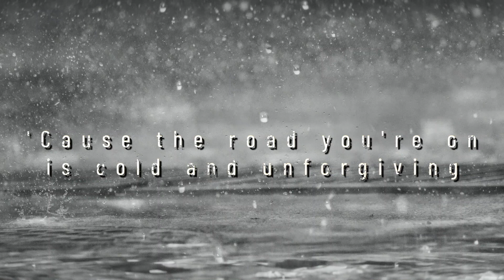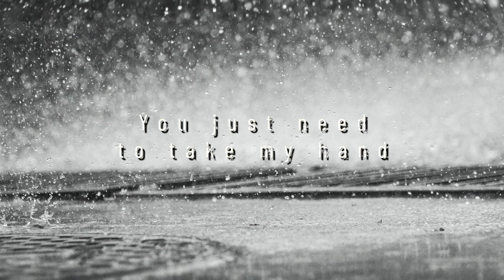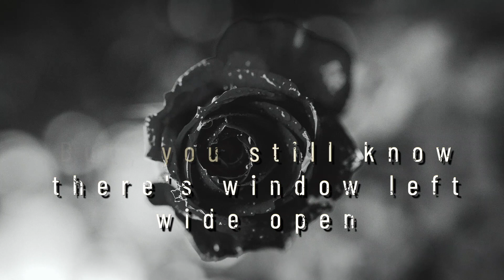Chris Antblad - When the rain is done (Lyric video)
"When The Rain Is Done" - Chris Antblad

Single from upcoming album, available on all major digital platforms.